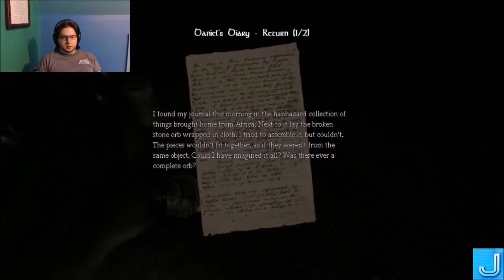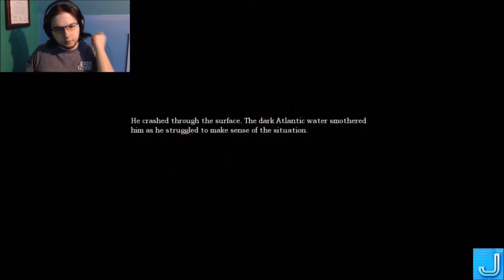Let's Play Amnesia - Ep4